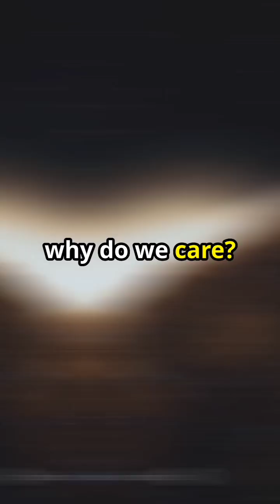The Colossal Galaxy spaceexplorer space universe cosmosexploration astronomy nasa# Galaxy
Explore the majestic depths of IC 1101, the largest galaxy known in the observable universe, spanning over 5.5 million light-years. Located a billion light-years away in the constellation Serpens, this colossal elliptical galaxy was first observed by the English astronomer William Herschel in 1790. Dive into the mysteries of IC 1101, which houses up to a hundred trillion stars and a supermassive black hole at its core.

OUTLINE:

00:00:00 - A Cosmic Giant
00:01:00 - A Galaxy of Extremes
00:01:51 - Structure and Composition
00:02:47 - A Sea of Stars
00:03:41 - The Heart of the Giant
00:04:35 - Galactic Cannibalism
00:05:31 - The Role of Dark Matter
00:06:26 - The Expansion of the Universe
00:07:17 - Observing the Giant
00:08:14 - Unlocking the Secrets of IC 1101
00:09:10 - A Window into the Universe's Past